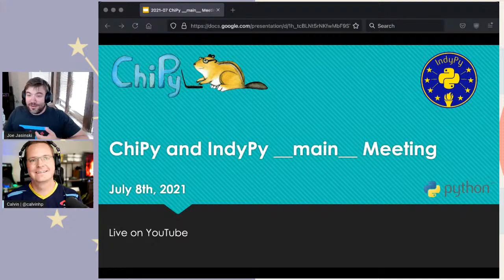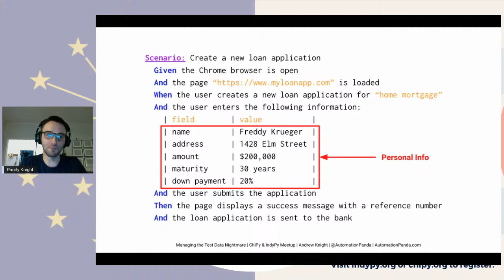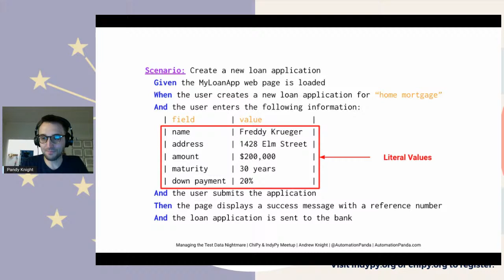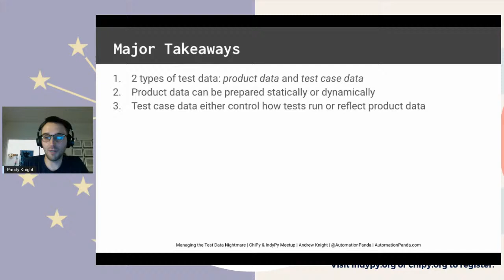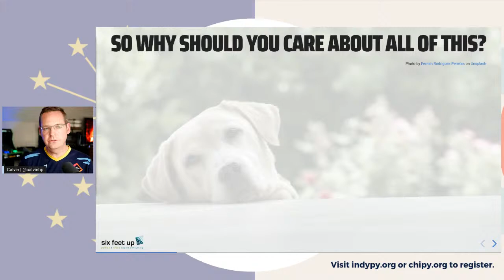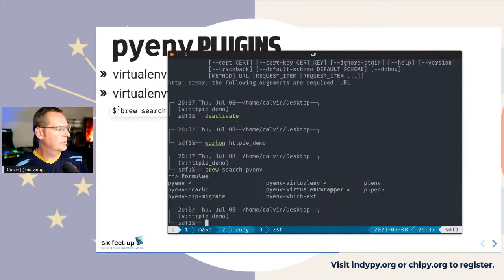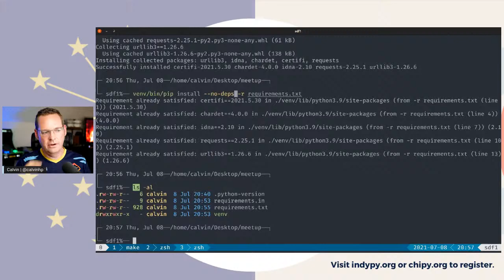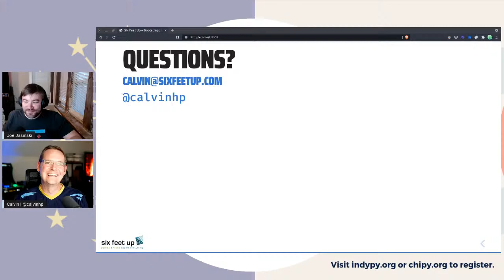IndyPy and ChiPy __main__ Meeting July 8th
This month will be an exciting meeting! IndyPy and ChiPy will be co-hosting a live-stream.